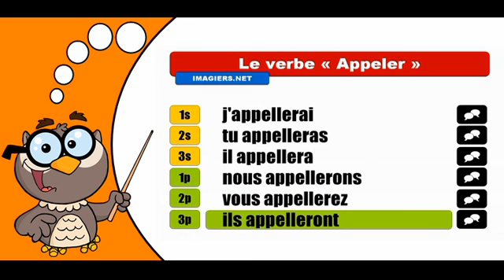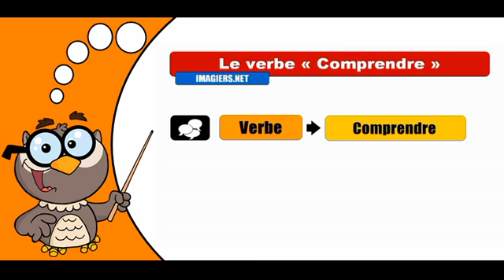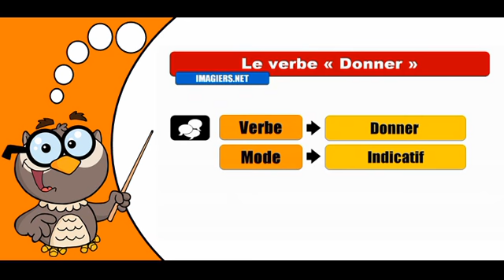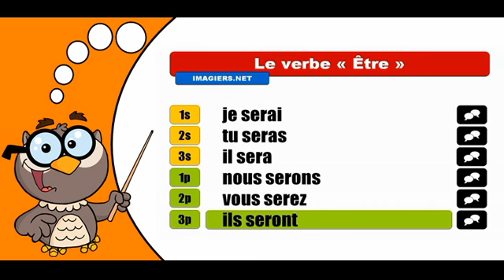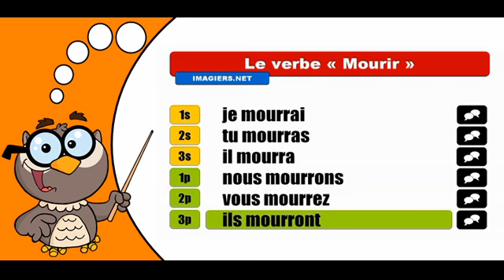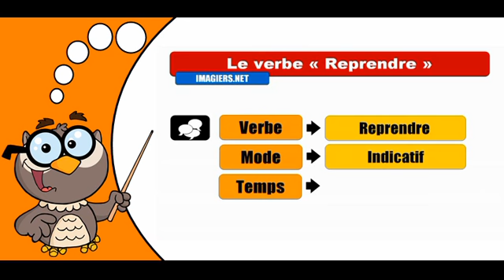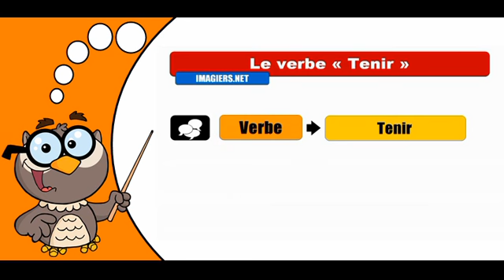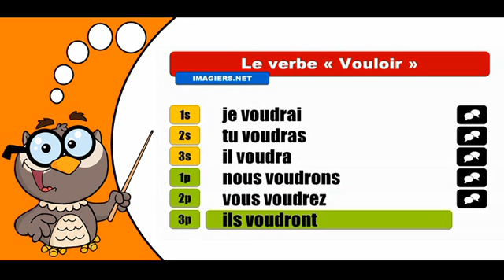55 verbes conjugués au Indicatif Futur simple = 100 minutes